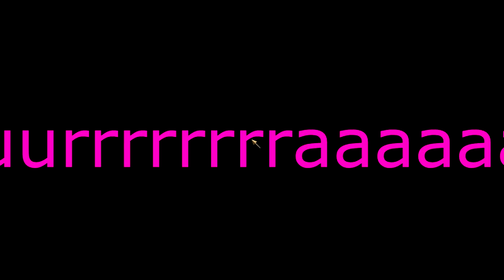Too Hard: Call of duty world at war custom zombies w/ Hentai and gaming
This map is to hard fuck this im out